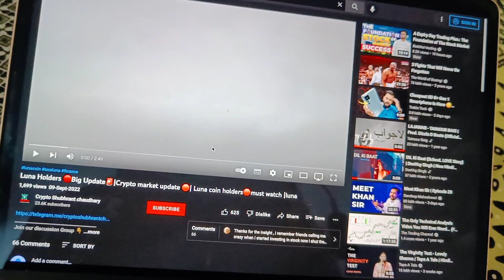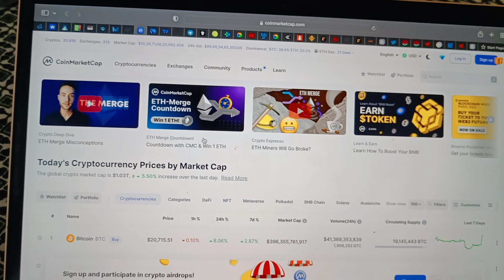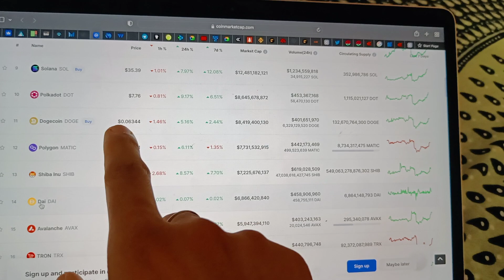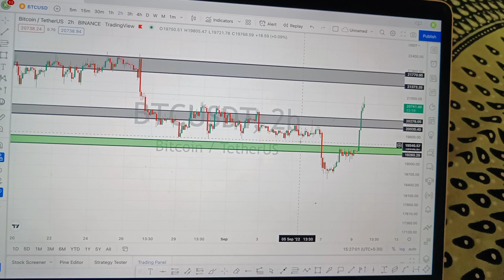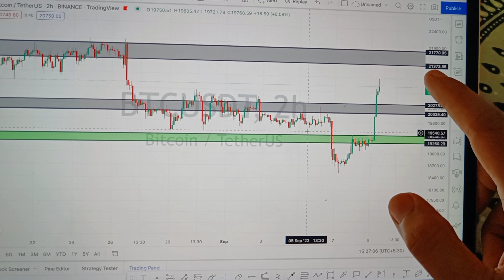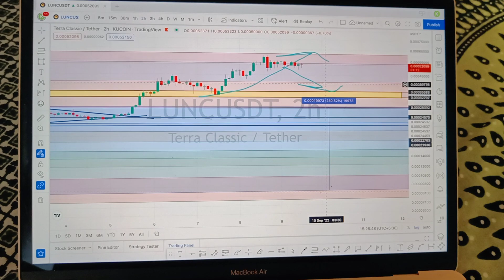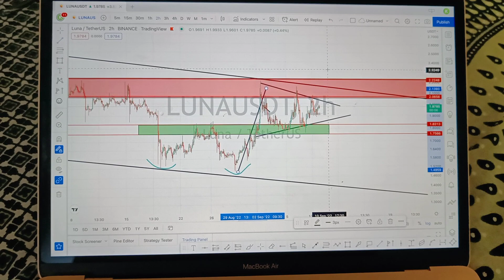Luna Holders 🔴Big Update🚨|Crypto market update 🛑| Luna coin holders🛑must watch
description 🛑
luna coin